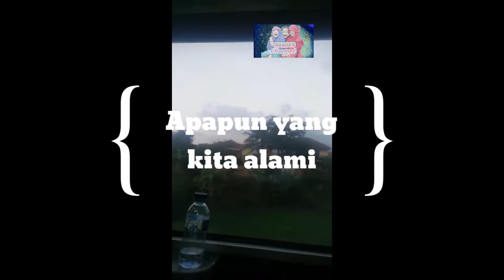Hidup Adalah Perjalanan